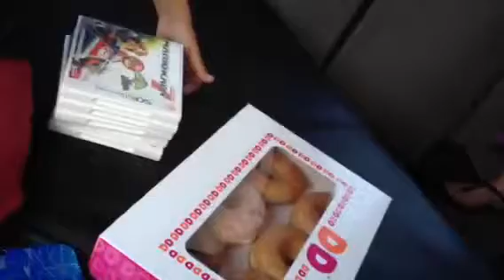DOMINICANO: DUNKIN' DONUTS, ALEX' Favorite Treat...